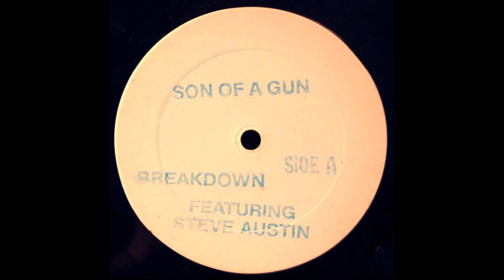Breakdown Feat Steve Austin - Son Of A Gun (The Tribal Dub)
Knockout Records  KO-0010  US  1994